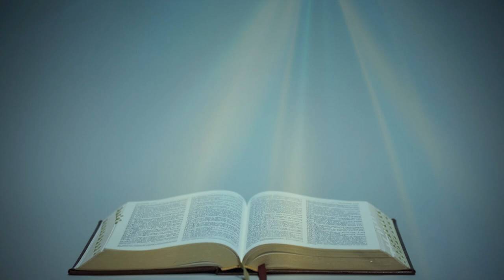З ПЕРШОГО ПОСЛАННЯ СВЯТОГО АПОСТОЛА ПАВЛА ДО ТИТА (2,11-14) ▪ XXXII ТИЖДЕНЬ ПО ЗІСЛАННІ СВЯТОГО ДУХА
З ПЕРШОГО ПОСЛАННЯ СВЯТОГО АПОСТОЛА ПАВЛА ДО ТИТА (2,11-14; 3,4-7)

Бо Божа благодать з'явилася спасенна всім людям і навчає нас, щоб ми, зрікшися нечестя та грішних бажань цього світу, жили тверезо, праведно і благочестиво в нинішньому віці, чекаючи блаженної надії і славного з'явлення великого Бога і Спаса нашого Ісуса Христа, який віддав себе самого, щоб викупити нас від усякого беззаконня та щоб очистити собі народ, що був би його власний, ревний до добрих діл. Та коли з'явилась доброта й любов до людей Спаса нашого Бога, він спас нас не ради діл справедливости, які ми були зробили, але з свого милосердя, купіллю відродження і відновленням Святого Духа, якого вилив на нас щедро через Ісуса Христа, нашого Спаса, щоб ми, оправдані його благодаттю, стали згідно з надією спадкоємцями життя вічного.

Поширюйте відео!

Україна молиться!